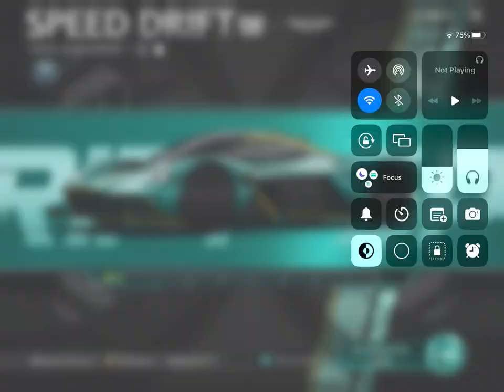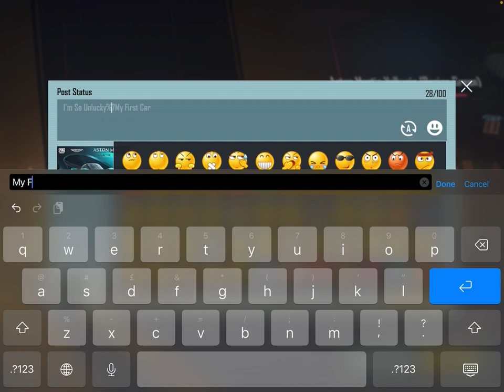Aston Martin PUBG Mobile - Confirm Trick to Unlock Aston Martin Car Card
Hi Everyone,

It took lot of efforts to create a video and spend UC from pocket. All is I need your support and love to bring my channel up to provide you more tips and tricks of crate opening in PUBG Mobile.